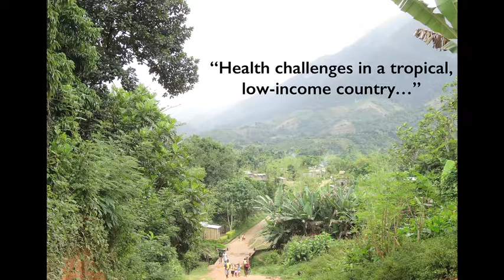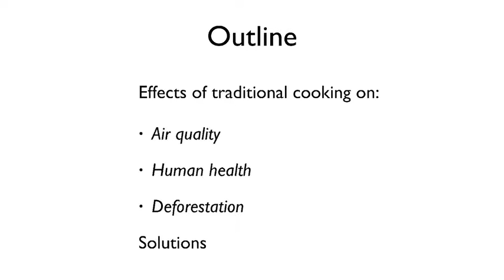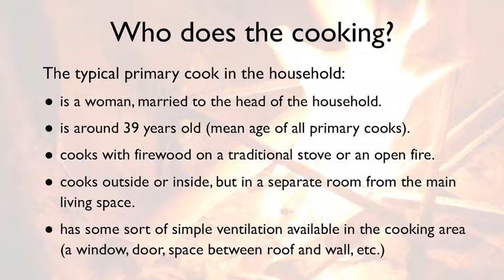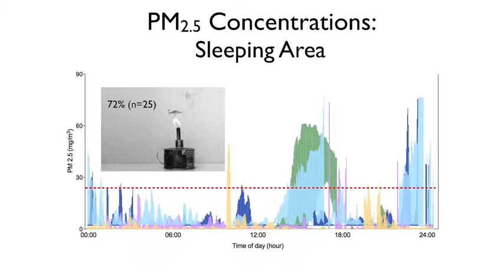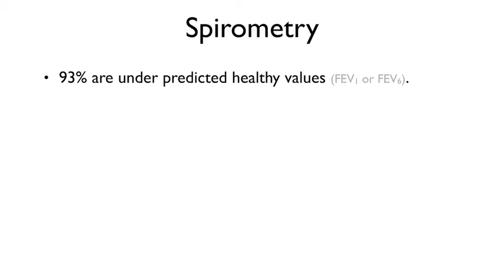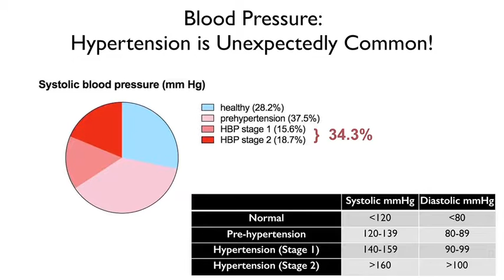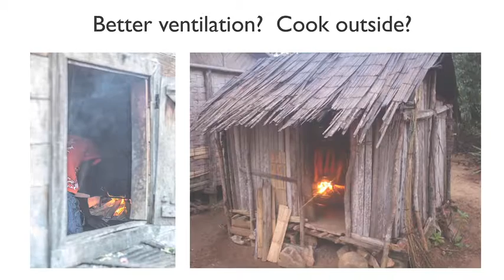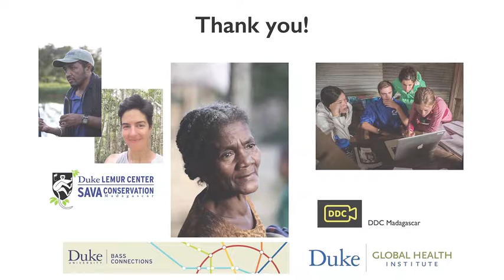Charlie Nunn, "Cookstoves, Respiratory Health, and Conservation"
Charlie Nunn: "Cookstoves, Respiratory Health, and Conservation of Lemur Biodiversity in SAVA, Madagascar"

Dr. Nunn uses evolutionary approaches to understand and improve human and animal health. Thus, he and his research group investigate the ecology and evolution of infectious disease, drivers of variation in sleep, and the links between ecology, evolution and global health. Charlie addresses these questions using phylogenetic methods, mathematical modeling, and through fieldwork in Madagascar, Kenya and other locations. He is the author of Infectious Diseases of Primates: Behavior, Ecology and Evolution and The Comparative Approach in Evolutionary Anthropology and Biology.

Dr. Nunn's talk was delivered on 23 September 2016 during the Duke Lemur Center's 50th Anniversary Scientific Symposium. The Duke Lemur Center houses the world's largest and most diverse population of lemurs - earth's most threatened group of mammals - outside of Madagascar. The future of lemurs is InOurHands. To learn how you can make a difference, please